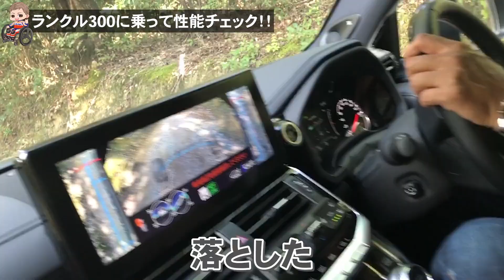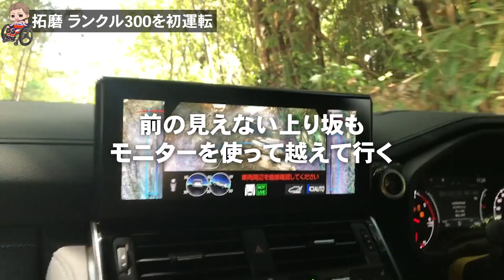【トヨタ ランドクルーザー300】ダカールラリー世界王者と青木拓磨が詳細をオフロード試乗で辛口チェック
青木拓磨　TAKUMA AOKI　1974年2月24日生まれ　47歳

1995年　世界選手権第3戦 JAPAN　GP５００ccクラス 3位
1996年　全日本選手権スーパーバイク２年連続チャンピオン
1997年　世界最高峰　ロードレース世界選手権５００ccクラス
1998年　栃木のテストコースにて、テスト中に転倒し脊髄損傷を負う
1999年～2001年　ＨＲＣ助監督に就任　 鈴鹿8時間耐久3年連続優勝
2007年　FIAアジアクロスカントリーラリー　T2-G２位（総合7位）
2009年　ダカールラリー参戦
2011年　FIAアジアクロスカントリーラリー　総合3位　T１-Dクラス3位
2012年　スーパー耐久ST-2クラス ランキング３位獲得
2013年　FIA GT ASIA　FUJIラウンド参戦　GTMクラス ５位
2014年　FIA GTASIA GTMクラス ランキング 2位 （優勝３回）
2015年  FIA GTAsia  “GTMclass” Ranking 5th(LAMBORGHINI GALLARDO GT3)
2016年  FIA Asian LeMans series GTcup class  Champion (PORSCHE CUPGT3)
2017年  FIA AXCR  　総合6位　T1クラス5位
2018年 FIA VdeV endurance championship 　LMP3クラス3位3回
2019年 FIA UltimateCUP endurance LMP3クラス　３位２回
2021年8月　FIA　世界一の車のレース　ルマン24時間へ参戦